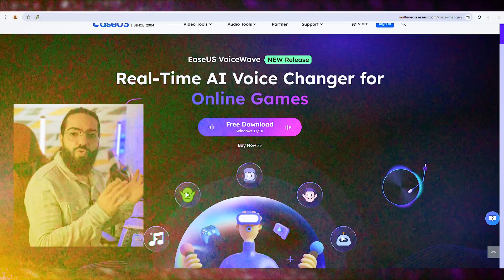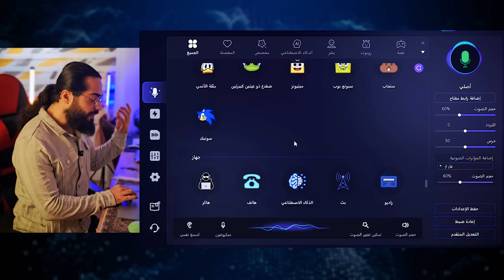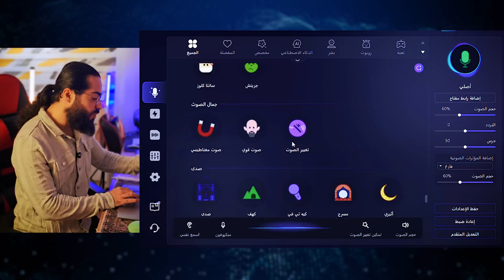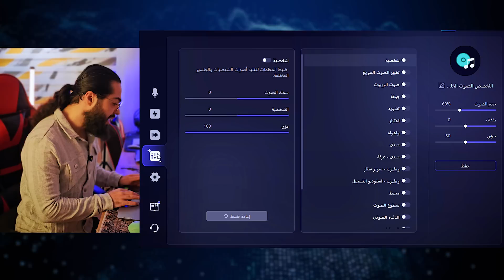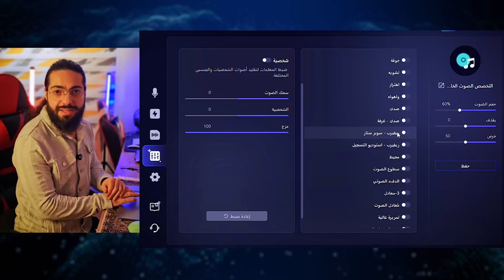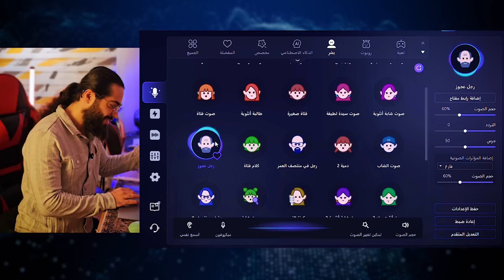أفضل طريقة لتغيير الصوت خلال الكلام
جديد: أفضل طريقة لتغيير الصوت خلال الكلام
في هذه الحلقة طريقة تغيير الصوت بشكل مباشر من صوتك إلى صوت آخر مثل صوت فتاة أو رجل أو صوت شخص مشهور!

الطريقة سهلة جداً، يمكنك تغيير الصوت خلال المكالمة أو خلال الألعاب بسهولة من خلال هذا البرنامج الرهيب!

◀ ◁ تابعنا على الإنستغرام:
محمود الجبلي:

أفضل طريقة لتغيير الصوت خلال الألعاب
أفضل برنامج لتغيير الصوت
أفضل طريقة لتغيير الصوت
طريقة سهلة لتغيير الصوت خلال المكالمة
تغيير الصوت من خلال الذكاء الاصطناعي
تغيير الصوت, برنامج تغيير الصوت, برنامج تغيير الاصوات, شرح برنامج تغيير الصوت, تغيير الصوت في ببجي, voice changer
تغيير الصوت, برنامج تغيير الصوت, شرح برنامج تغيير الصوت, برنامج تغيير الاصوات, تغيير الصوت في ببجي, برنامج تغيير الصوت بالذكاء الاصطناعي, ai voice changer, برنامج تغير الصوت

00:00 تجربة مباشرة
00:15 الإنترو
00:23 مقدمة عن البرنامج
01:27 طريقة التحميل
01:43 طريقة الاستخدام
03:16 تجارب صوت المشاهير
03:47 أصوات شباب وبنات
04:26 إعدادات البرنامج
04:43 تجربة تغيير الصوت
06:07 نهاية الشرح